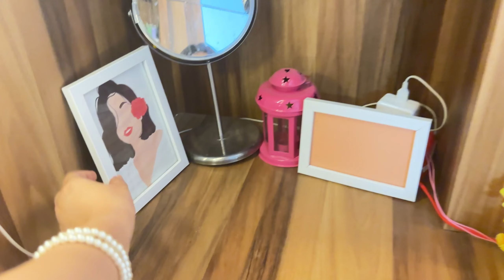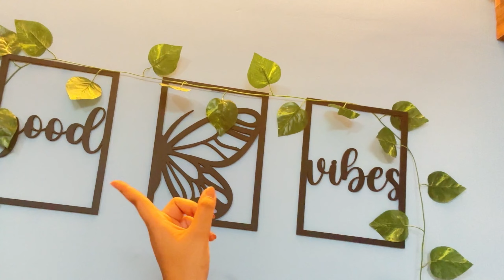DREAM ROOM TOUR!😍 *aesthetic vibe* STUDIO| Ishika MUkherjee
Hi everyone 👋 I hope you all are doing great! there was actually alot going in my life lately but here is a surprise for u guyz my room tour.
other vlogs -:
Everything you see in this channel is created by the owner[Ishika Mukherjee].
Please refrain the use of anything you see here without taking authority.

 Regards.